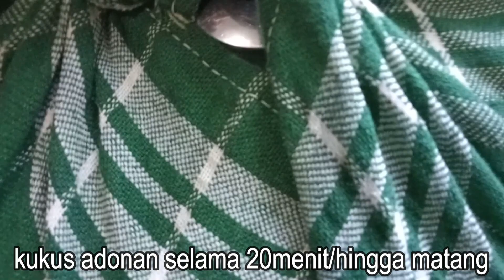RESEP SEDERHANA DARI TEPUNG BERAS INI AKAN MEMBUAT KAMU MENYUKAINYA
Kue apem tepung beras/kue pak thong ko

Bahan:
- gula merah 120gr
- santan 300ml
- garam secukupnya
- tepung beras 125gr
- tepung tapioka 25gr (maaf divedio salah tulis)
- minyak sayur 1/2sdt-1sdt
- ragi instan 1 sdt